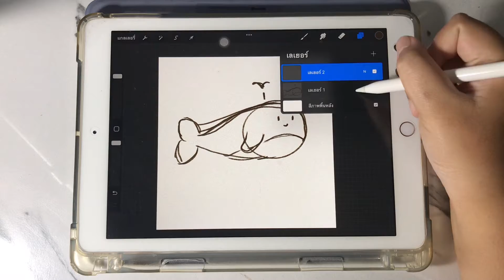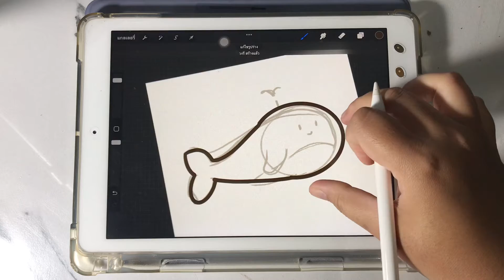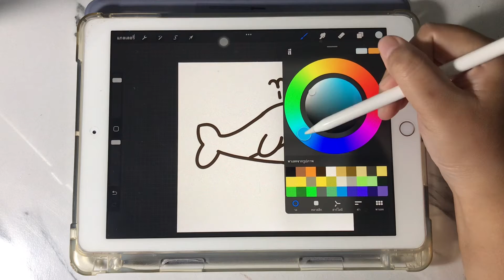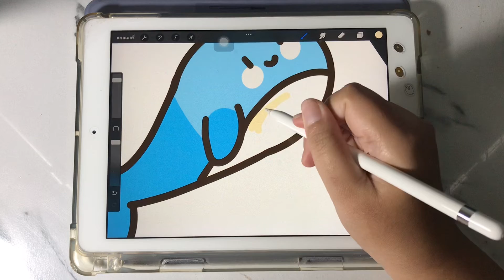วาดรูประบายสีน้องปลาวาฬ How To Draw And Paint A Whale On Ipad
Enjoy art and have fun being creative

Have a good day and enjoy my video byeeeee 🥰🥰🥰🥰